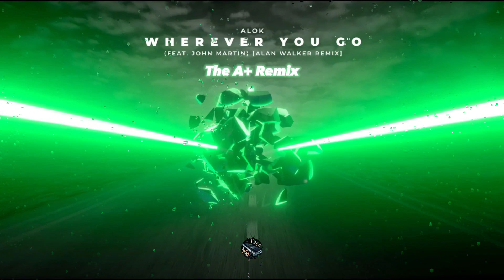Alok feat. John Martin - Wherever You Go. ( The A+ Remix)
Dive into the euphoric world of progressive house music with our breathtaking remix of "Wherever You Go" by renowned artists ‎@alok   and @JohnMartinVEVO . This meticulously crafted composition unleashes a fusion of pulsating basslines, entrancing melodies, and invigorating drops that will captivate your senses and ignite your passion for electronic dance music.

We have infused Alok's signature deep house elements with John Martin's mesmerizing vocals, resulting in a visionary remix that transcends boundaries and sparks a euphoric sonic journey. The carefully constructed layers of sound are designed to captivate your emotions, urging your body to surrender to the irresistible rhythm and graceful energy that this track exudes.

Every beat and every buildup is meticulously calibrated to create a truly immersive experience, ensuring that listeners are fully enveloped in the sonic tapestry of this groundbreaking remix. The dynamic interplay of rhythmic elements, delivered with precision and finesse, creates an atmosphere that transports you to another realm, where music becomes a conduit for self-discovery and soulful expression.

Sink into the pulse-pounding drops that propel the remix forward, providing an exhilarating surge of energy that will leave you breathless and craving for more. Let the masterfully constructed melodies wash over you, infusing your being with a sense of euphoria and connectivity that only progressive house music can deliver.

Whether you are an ardent follower of Alok, a fan of John Martin's incredible vocal range, or simply a seeker of mesmerizing dance music, this remix is a must-listen. Brace yourself for a transformative sonic experience that will ignite your soul and transport you to the vibrant heart of the dance floor.

Prepare to unleash your inner dancer and let the mesmerizing beats of this progressive house remix move you to new heights of musical ecstasy.